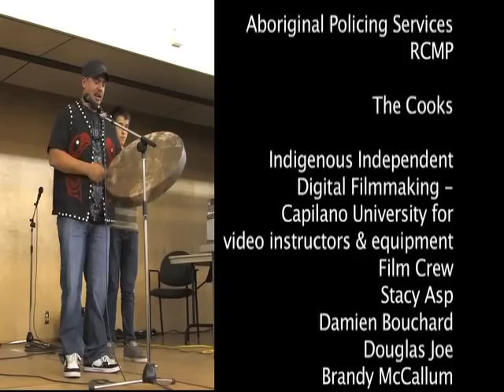2010 Dreamcatcher Shuswap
2010 Dreamcatcher Shuswap 2nd Annual Youth Conference held at Adams Lake Indian Band in Chase BC. Over 100 youth attended from 16 BC First Nations. Next Dreamcatcher Shuswap conference September 30 - October 3, 2011.

Capilano University Indigenous Independent Digital Filmmaking diploma program film crew: Stacy Asp, Damien Bouchard, Douglas Joe, Brandy McCallum, Claudia Manuel, Caitlyn Goulet Pantherbone & Program Coordinator Doreen Manuel.